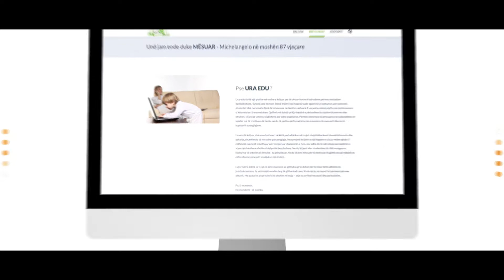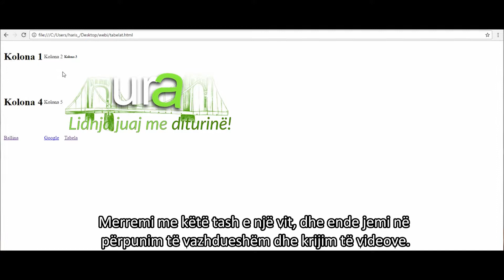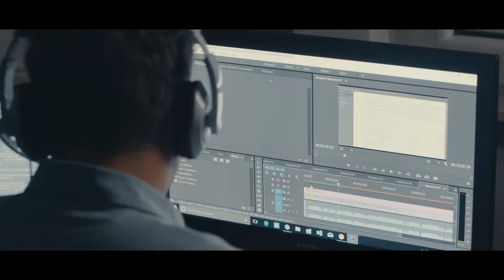Self-Employment Beneficiaries: Rina & Harisi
Rina’s and Haris’s commitment to enlighten children in scientific area through video tutorials has become a business they wanted to pursue and a full time job to be engaged in.  Through “Ura Education”, from primary school students to university students,  can broaden their knowledge on specific topics they might be interested in. Enjoy the video.